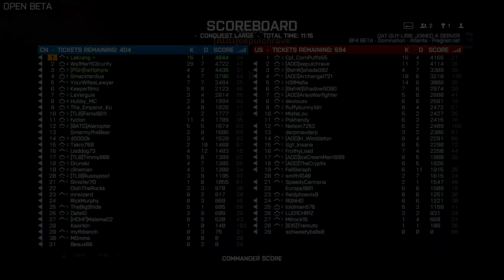Battlefield 4 Beta Tank Warfare with Hellphyre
Me and my buddy Jim (Hellphyre) jumped into a game of Conquest in the battlefield 4 beta and we racked up some kills with a tank. Enjoy!